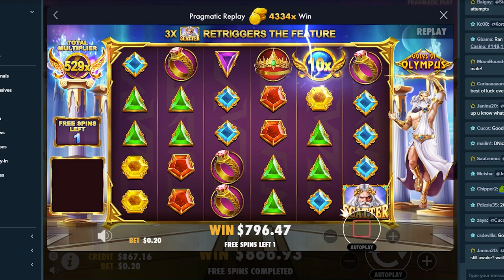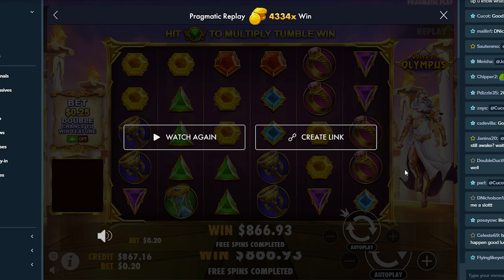500x on Gates of Olympus - Bonus Round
So guys this is my session bonus buy video on Gates of Olympus.

Let me know what you think by commenting down below.

my nft domain and wallet:
budgetsesh.nft